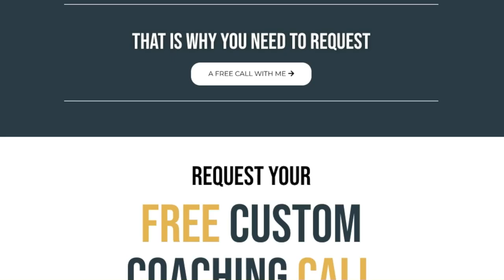Work Positive Today w Dr. Joey & Adam Kasix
Your vision is real. It can happen. But it needs you. The real you. Not the one they expect you to be at work, school or church. The authentic you.

You must show up.

Take ownership of your life
Start with the 7 Pillars of Revolutionary Freedom™